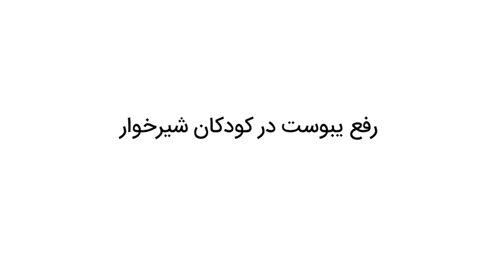رفع یبوست در کودکان شیرخوار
یبوست اغلب در کودکانی که شروع به خوردن غذاهای جامد می‌کنند اتفاق می‌افتد و حدودا از شش ماهگی کودکان آغاز می‌شود. در این ویدیو خانم دکتر فریبا صیقلی فوق تخصص گوارش کودکان در رابطه با رفع یبوست در کودکان شیرخوار صحبیت می‌کند.